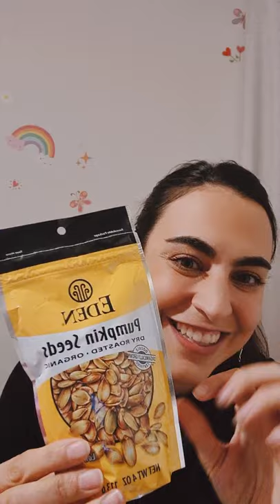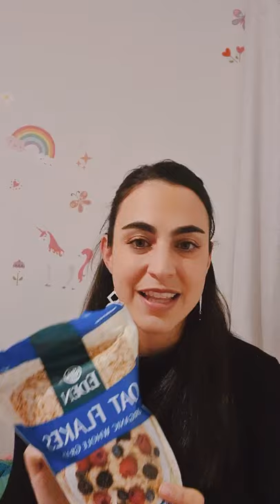"Nutrición y Ansiedad" con la Dra. Catalina Silva y Foodies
¿Sabías que hay alimentos que nos pueden ayudar a mejorar nuestros estados de ánimo? Revisa el live que realizamos junto a la nutrióloga Catalina Silva, quien nos enseñó los mejores tips para controlar la ansiedad. Como siempre, junto a los productos americanos de @foodieschile.